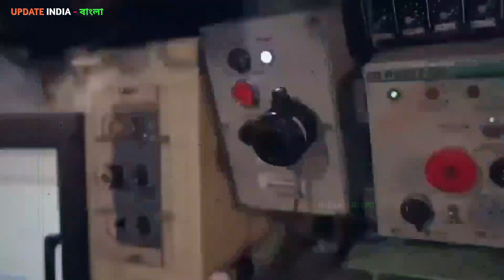ভারত প্রথমবার ব্রহ্মস মিসাইলের SLCM তৈরি করল, এমনকি রাশিয়া ও বিশ্বাস করতে পারছে না ভারত যা করলো 🔥💪💪💪